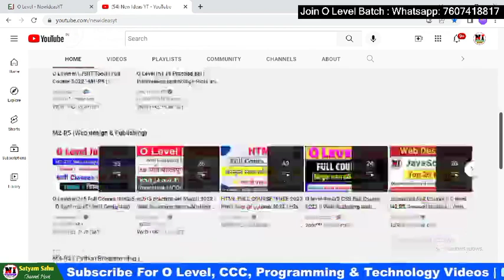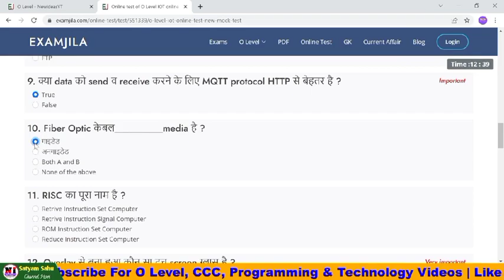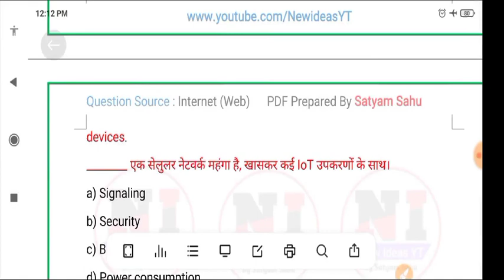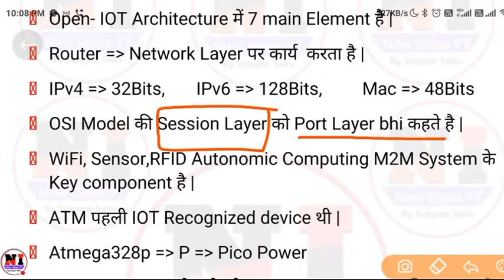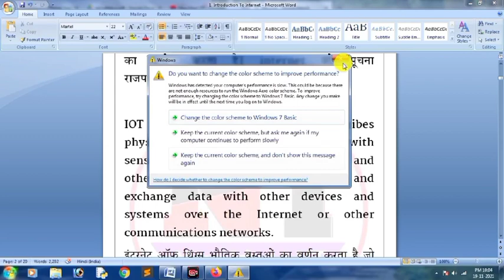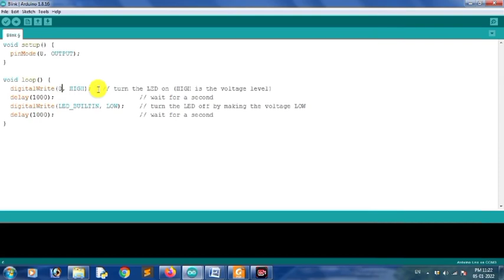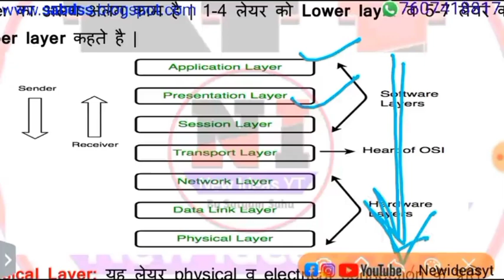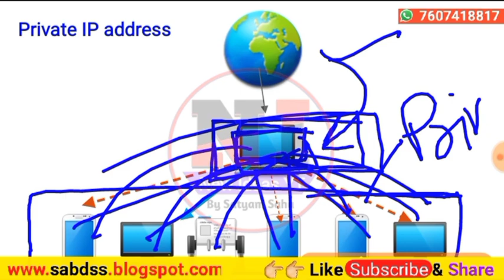O level iot marathon Class July 2024| IoT important Questions | m4-r5 o level | internet of things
O level M4 R5 iot marathon Class | m4-r5 Mist important Class | newideasyt
About This Video:
if you pursing "NIELIT O Level Course". Than This Channel Proiveds O level PDF BOOK, m1-r5 IT Tools classes and PDF, m2-r5 Web designing and publishing Classes and PDF, m3-r5 Programming and problem solving through python PDF and Classes,m4-r5 [Internet of Things] Classes and PDF,"O level Mock Test", "O level project", "O level practical Exam" and O Level Exam Preparation.

My gears:-
My Mic

mic 2:

My Mobile:
My PC:
My Laptop:

Mr. Satyam Sahu (Founder- Newideasyt & Examjila)